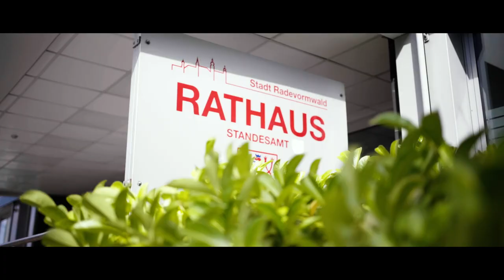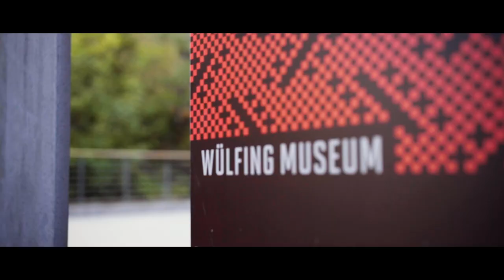Imagefilm der Stadt Radevormwald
Wir freuen uns euch den Imagefilm unserer Stadt Radevormwald präsentieren zu dürfen.

Dieser wurde im Rahmen des Integrierten Handlungskonzeptes Innenstadt II erstellt. Gefördert wurde die Maßnahme mit Landes- und Bundesmitteln.

Wir danken allen Mitwirkenden für ihr Engagement und wünschen viel Spaß beim Schauen!

Konzept & Drehbuch
M. Steinhauer & J. Pries
Kamera:
A. Benzler, J. Pries
Schnitt & FX:
J. Pries
Sprecher:
David Bravo